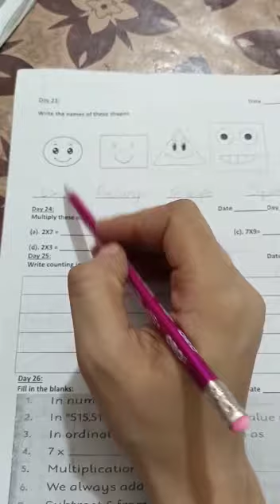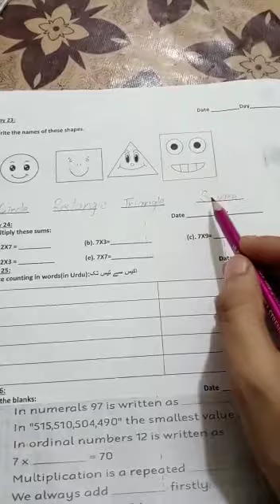Class 2 | count down | day 23